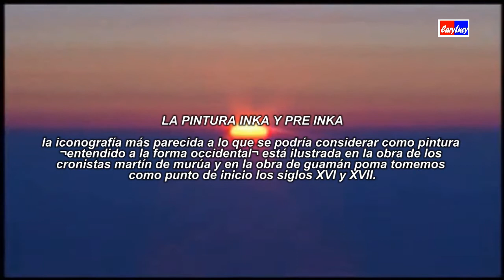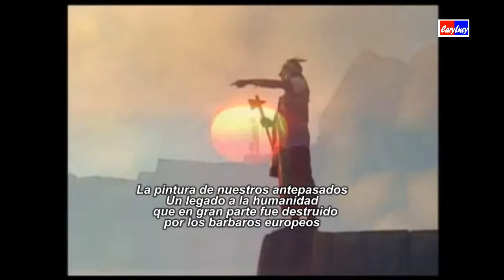La Pintura Pre-inka e Inka y su influencia en el Coloniaje Paris 2012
Esta es una breve reseña motivadora para que artistas y científicos sociales
estudien valioso legado artístico y estético del arte de la pintura de nuestros antepasados

bibliografÍa
 beyersdorff margot 1986 fray martín de murúa y el cantar histórico inka revista andina cusco año 4 número 8 pp 501-521

 cummins tom 1992 la representación en el siglo xvi la imagen colonial del inca en henrique urbano compilador mito y simbolismo en los andes la figura y la palabra cusco centro de estudios regionales bartolomé de las casas pp 87-136
 fernÁndez baca cosio jenaro 1989 motivos de ornamentación de la cerámica inca-cusco tomo ii lima ed navarrete 18 19 20 gisbert 1994 124 gisbert 1994 123 mendizÁbal 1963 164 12

garcilaso de la vega 1943 comentarios reales de los incas edición al cuidado de Ángel rosenblat prólogo de ricardo rojas buenos aires
emecé gisbert teresa 1980 iconografía y mitos indígenas en el arte gisbert y cía la paz gisbert teresa y josé de mesa 1982 historia de la pintura cuzqueña lima fundación augusto n wiesse banco wiesse
iwasaki fernando 1986 las panacas del cuzco y la pintura incaica revista de indias sevilla volumen xlvi número 177 pp 60-74
 liebshner verena 1983 los queros una introducción a su estudio lima marco dorta enrique 1975 las pinturas que envío y trajo a españa don francisco de toledo historia y cultura lima número 9 pp 65-78
mendizÁbal losack emilio 1963 las dos versiones de murúa revista del museo nacional lima tomo xxxii pp 153-185
 rostworowski de diez-canseco maría 1975 pescadores artesanos y mercaderes costeños en el perú prehispánico revista del museo nacional lima tomo xli pp 311-349
sarmiento de gamboa pedro 1943 historia de los incas edición y nota preliminar de Ángel rosenblat buenos aires
emece wedin ake 1966 el concepto de lo incaico y las fuentes estudio crítico upsala scandinavian university books 13V